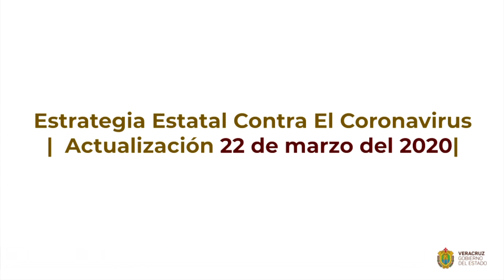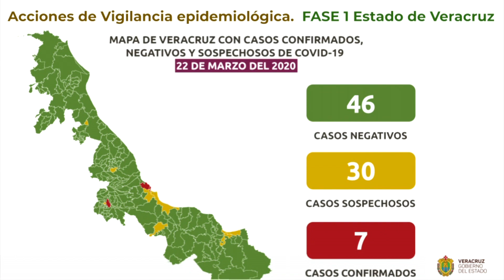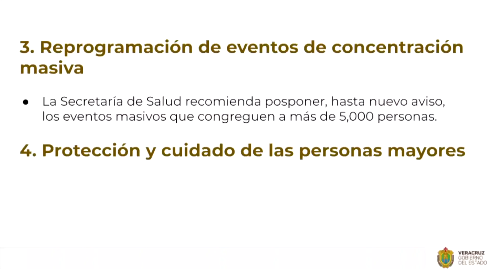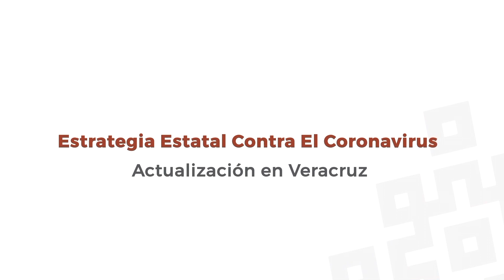Actualización respecto al Coronavirus COVID-19 en el Estado de Veracruz, domingo 22 de marzo